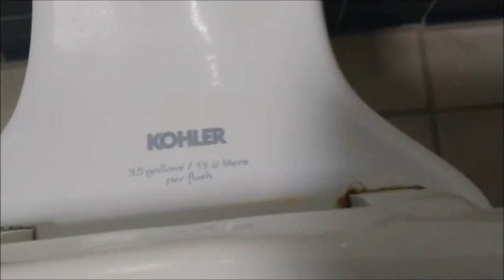Mid 1990's Kohler Fixtures at a Furniture Mall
Filmed at the same furniture mall as the same 2 videos before the last one.

This restroom has:
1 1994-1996 Kohler Dexter Urinal
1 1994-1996 Kohler Wellcomme Toilet
And a 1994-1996 Kohler Highcliff Toilet

Well, I guess this is the Easter Video for today!

This is identical to the 1st floor restroom I filmed back in October of last year, but it's smaller. It instead has one of each toilet, and there are two more restrooms similar to this here that I won't bother with.

The Dexter and the Highcliff have great flushes and the Wellcomme has that awesome flush I always like seeing from that generation of toilets in general.

Dexter and Highcliff Rating: 9/10
Wellcomme Rating: 9.5/10